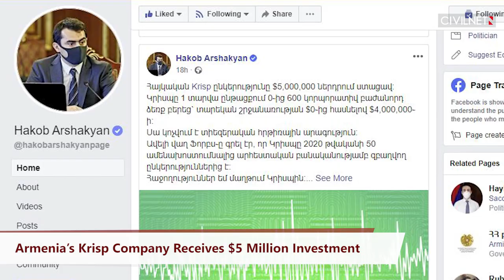Armenia’s Krisp company receives an investment of $5 million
✓Armenia will send humanitarian assistance to Lebanon.
✓Former Yerevan Mayor Robert Nazaryan has been arrested.
✓Half a million dollars has been allocated to repair border villages damaged by the skirmishes.
✓China plans to construct a $10 billion smart city in Armenia.
✓The emergency state has been extended for a fifth time.